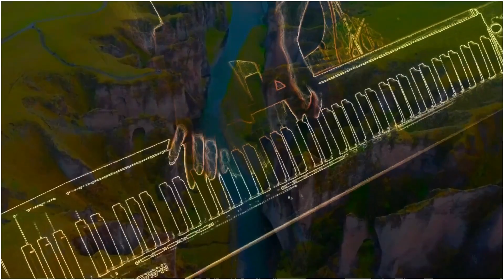𝑮𝒓𝒛𝒆𝒈𝒐𝒓𝒛 𝑵𝒐𝒘𝒂𝒄𝒌𝒊 — 𝑆𝐸𝑅𝑂𝑇𝑂𝑁𝐼𝑁 𝑆𝐻𝐼𝑃 𝑂𝐹 𝐻𝐼𝐺𝐻 𝐽𝑂𝑌 ♫♪ (𝑝𝑖𝑎𝑛𝑜 𝑠𝑜𝑙𝑜 𝑣𝑒𝑟𝑠𝑖𝑜𝑛)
𝑺𝑬𝑹𝑶𝑻𝑶𝑵𝑰𝑵 𝑺𝑯𝑰𝑷 𝑶𝑭 𝑯𝑰𝑮𝑯 𝑱𝑶𝒀 (𝑚𝑢𝑠𝑖𝑐 𝑎𝑛𝑑 𝑝𝑒𝑟𝑓𝑜𝑟𝑚𝑎𝑛𝑐𝑒 𝘎𝘳𝘻𝘦𝘨𝘰𝘳𝘻 𝘕𝘰𝘸𝘢𝘤𝘬𝘪)

𝑻𝒖𝒏𝒊𝒏𝒈 𝒔𝒐𝒖𝒏𝒅𝒔 𝒇𝒓𝒆𝒒𝒖𝒆𝒏𝒄𝒚 𝒊𝒏 𝟒𝟑𝟐𝑯𝒛 𝒕𝒐 𝒓𝒆𝒍𝒂𝒙 𝒚𝒐𝒖𝒓 𝒎𝒊𝒏𝒅.
𝑴𝒚 𝒎𝒂𝒊𝒏 𝒂𝒔𝒔𝒖𝒎𝒑𝒕𝒊𝒐𝒏 𝒘𝒉𝒆𝒏 𝒄𝒓𝒆𝒂𝒕𝒊𝒏𝒈 𝒕𝒉𝒊𝒔 𝒎𝒖𝒔𝒊𝒄 𝒘𝒂𝒔 𝒕𝒉𝒆 𝒑𝒐𝒔𝒔𝒊𝒃𝒊𝒍𝒊𝒕𝒚 𝒐𝒇 𝒖𝒔𝒊𝒏𝒈 𝒊𝒕 𝒊𝒏 𝒏𝒊𝒈𝒉𝒕 𝒓𝒆𝒍𝒂𝒙𝒂𝒕𝒊𝒐𝒏 𝒖𝒔𝒊𝒏𝒈 𝒉𝒆𝒂𝒅𝒑𝒉𝒐𝒏𝒆𝒔.🎧
𝑰𝒕 𝒊𝒔 𝒓𝒆𝒄𝒐𝒈𝒏𝒊𝒛𝒆𝒅 𝒕𝒉𝒂𝒕 𝒕𝒖𝒏𝒊𝒏𝒈 𝒊𝒏 𝒕𝒉𝒆 𝟒𝟒𝟑𝑯𝒛 𝒓𝒂𝒏𝒈𝒆 𝒉𝒂𝒔 𝒂 𝒉𝒆𝒂𝒍𝒊𝒏𝒈 𝒆𝒇𝒇𝒆𝒄𝒕 𝒐𝒏 𝒐𝒖𝒓 𝒃𝒐𝒅𝒚, 𝒎𝒊𝒏𝒅 𝒂𝒏𝒅 𝒆𝒎𝒐𝒕𝒊𝒐𝒏𝒔.😊
𝑰𝒏𝒄𝒓𝒆𝒂𝒔𝒊𝒏𝒈𝒍𝒚 𝒎𝒖𝒔𝒊𝒄 𝒘𝒊𝒕𝒉 𝒕𝒉𝒊𝒔 𝒇𝒓𝒆𝒒𝒖𝒆𝒏𝒄𝒚 𝒎𝒂𝒊𝒏𝒍𝒚 𝒊𝒔 𝒃𝒆𝒊𝒏𝒈 𝒍𝒊𝒔𝒕𝒆𝒏𝒆𝒅 𝒖𝒔𝒆𝒅 𝒇𝒐𝒓 𝒑𝒖𝒓𝒑𝒐𝒔𝒆 𝒕𝒐 𝒂𝒄𝒉𝒊𝒆𝒗𝒆 𝒅𝒆𝒆𝒑, 𝒑𝒆𝒂𝒄𝒆𝒇𝒖𝒍 𝒔𝒍𝒆𝒆𝒑, 𝒂𝒍𝒔𝒐 𝒂𝒑𝒑𝒍𝒊𝒆𝒔 𝒊𝒕 𝒈𝒐𝒆𝒔 𝒘𝒊𝒕𝒉 𝒓𝒆𝒍𝒂𝒙𝒂𝒕𝒊𝒐𝒏, 𝒎𝒆𝒅𝒊𝒕𝒂𝒕𝒊𝒐𝒏, 𝒍𝒆𝒂𝒓𝒏𝒊𝒏𝒈, 𝒕𝒉𝒆𝒓𝒂𝒑𝒚, 𝒚𝒐𝒈𝒂, 𝒆.𝒕.𝒄.

𝑺𝒕𝒓𝒐𝒋𝒆𝒏𝒊𝒆 𝒅𝒛́𝒘𝒊𝒆̨𝒌𝒐́𝒘 𝒘 𝒄𝒛𝒆̨𝒔𝒕𝒐𝒕𝒍𝒊𝒘𝒐𝒔́𝒄𝒊 𝟒𝟑𝟐𝑯𝒛, 𝒘 𝒄𝒆𝒍𝒖 𝒐𝒅𝒑𝒓𝒆̨𝒛̇𝒆𝒏𝒊𝒂 𝒖𝒎𝒚𝒔ł𝒖.
𝑼𝒛𝒏𝒂𝒋𝒆 𝒔𝒊𝒆̨, 𝒛̇𝒆 𝒔𝒕𝒓𝒐𝒋𝒆𝒏𝒊𝒆 𝒘 𝒛𝒂𝒌𝒓𝒆𝒔𝒊𝒆 𝟒𝟒𝟑𝑯𝒛 𝒎𝒂 𝒖𝒛𝒅𝒓𝒂𝒘𝒊𝒂𝒋𝒂̨𝒄𝒚 𝒘𝒑ł𝒚𝒘 𝒏𝒂 𝒏𝒂𝒔𝒛𝒆 𝒄𝒊𝒂ł𝒐, 𝒖𝒎𝒚𝒔ł 𝒊 𝒆𝒎𝒐𝒄𝒋𝒆.😊
𝑪𝒐𝒓𝒂𝒛 𝒄𝒛𝒆̨𝒔́𝒄𝒊𝒆𝒋 𝒎𝒖𝒛𝒚𝒌𝒂 𝒛 𝒕𝒂𝒌𝒂̨ 𝒄𝒛𝒆̨𝒔𝒕𝒐𝒕𝒍𝒊𝒘𝒐𝒔́𝒄𝒊𝒂̨ 𝒔ł𝒖𝒄𝒉𝒂𝒏𝒂 𝒋𝒆𝒔𝒕 🎧 𝒅𝒐 𝒖𝒛𝒚𝒔𝒌𝒂𝒏𝒊𝒂 𝒈ł𝒆̨𝒃𝒐𝒌𝒊𝒆𝒈𝒐, 𝒔𝒑𝒐𝒌𝒐𝒋𝒏𝒆𝒈𝒐 𝒔𝒏𝒖, 𝒐𝒌𝒂𝒛𝒖𝒋𝒆 𝒔𝒊𝒆̨ 𝒕𝒆𝒛̇, 𝒛̇𝒆 𝒊𝒅𝒛𝒊𝒆 𝒐𝒏𝒂 𝒘 𝒑𝒂𝒓𝒛𝒆 𝒓𝒐́𝒘𝒏𝒊𝒆𝒛̇ 𝒛 𝒓𝒆𝒍𝒂𝒌𝒔𝒂𝒄𝒋𝒂̨, 𝒎𝒆𝒅𝒚𝒕𝒂𝒄𝒋𝒂̨, 𝒏𝒂𝒖𝒌𝒂̨, 𝒕𝒆𝒓𝒂𝒑𝒊𝒂̨, 𝒋𝒐𝒈𝒂̨ 𝒊𝒕𝒑.